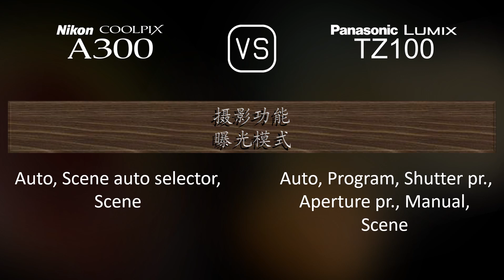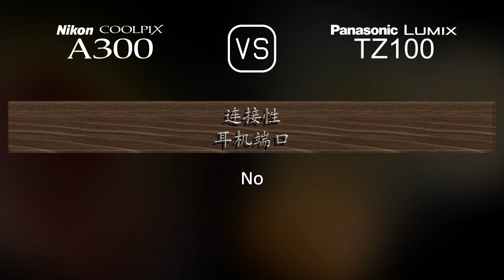Nikon Coolpix A300 与 Panasonic Lumix TZ100 的规格比较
本视频是 Nikon Coolpix A300 与 Panasonic Lumix TZ100 的功能概述和规格比较 (comparison of specifications)，希望对您有所启发。感谢您的支持。

00:25 推出
00:33 机身
00:40 传感器
01:01 图片
01:16 光学与对焦
01:55 屏幕
02:13 取景器
02:27 摄影功能
03:20 录像功能
03:35 贮存
03:38 连接性
04:03 物理特性
04:21 杂项